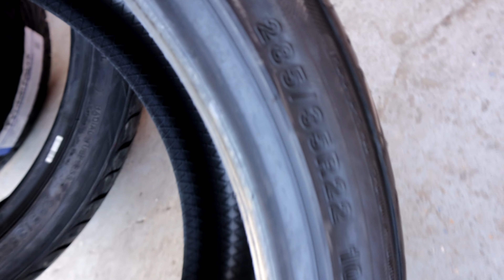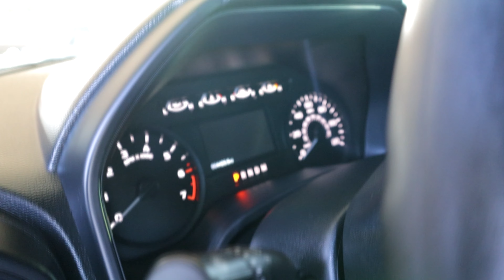GMC Sierra gets a South Texas makeover Vlog #2 | MCALLEN MOTORCARS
Here is another truck build by McAllen Motorcars! We decided to go clean on this 2017 GMC Sierra, here is a few thing done to it.

-5/7 drop kit (no c-notch)
-22” replica full chrome wheels
-brand new tires
-color match on door handles & side mirrors
For pictures and information:

By 🎥🔥@RinoxPhotography
Follow us on👍